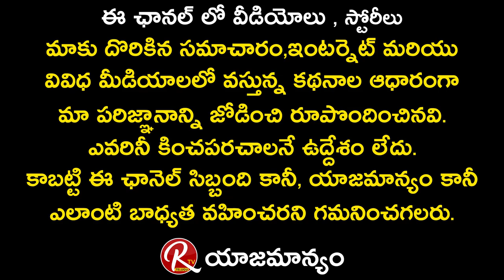Art Director K.V. Ramana about Jandhyala's Padamati Sandhya Ragam Movie Memories || Tarak Interviews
Art Director K.V. Ramana about Jandhyala's Padamati Sandhya Ragam Movie Memories || Tarak Interviews || RTV.

ArtDirectorKVRamana